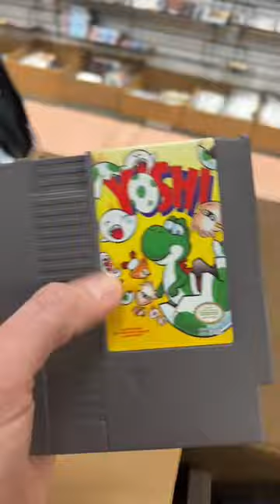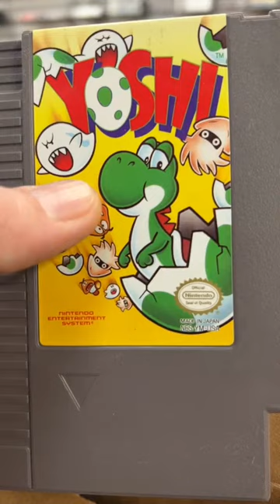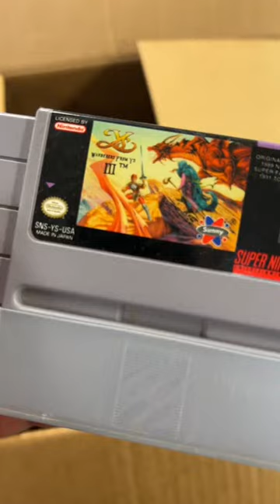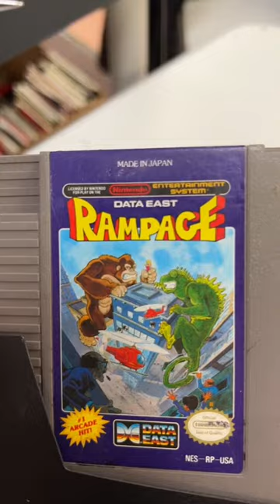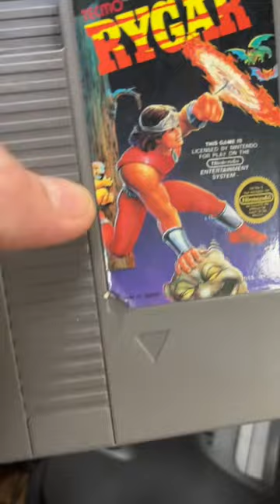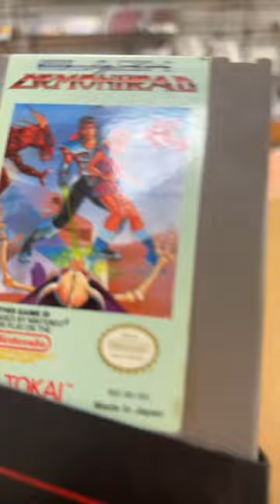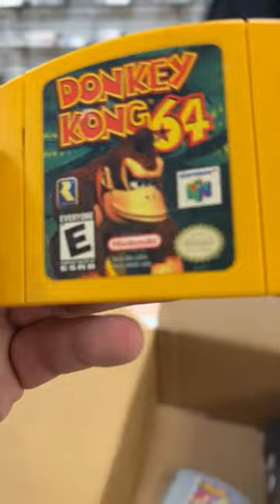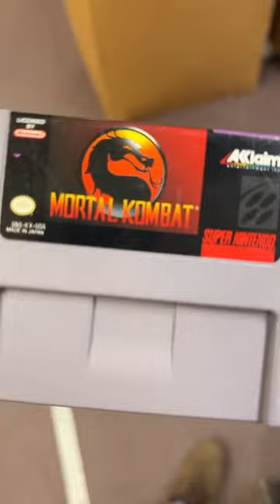MUST SEE Nintendo Collection!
Join Joey and Hunter in today's live Nintendo unboxing! We just received this collection, and it’s full of Iconic Nintendo games Zelda on the NES, Super Mario All-Stars for the SNES, and lots more!